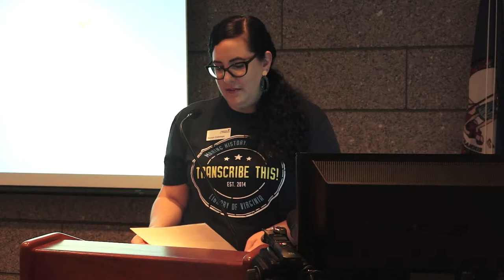Welcome & Intro - Transcribe Five Year Celebration - 2019 Aug. 24 - Richmond, Virginia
Part I.

Sonya Coleman, digital collection specialist and social media coordinator at Library of Virginia, welcomed volunteers and guests to the five year celebration of the Transcribe Project at the Library of Virginia.

From event description, "Help Us Celebrate Our Transcribe-aversary

Saturday, August 24, 2019 | 10:00 AM–2:00 PM
Library of Virginia Lobby & Conference Rooms

All participants in the Library of Virginia's Making History: Transcribe project are invited to join us for a day of archival insights, tips on reading old handwriting, and information about the Virginia Untold Collection, including documents from the Virginia Museum of History and Culture’s Unknown No Longer project. Coffee and lunch are provided--and birthday cake too! These hours can be counted as community service through the HandsOn platform.

Making History: Transcribe invites the public to help enhance access to collections documenting more than 400 years of Virginia history, people, and culture. Volunteers transcribe pages—mostly handwritten—by reading text and typing it into digital form to make our collections more visible, accessible, and searchable. "